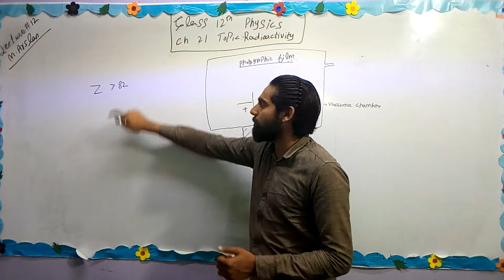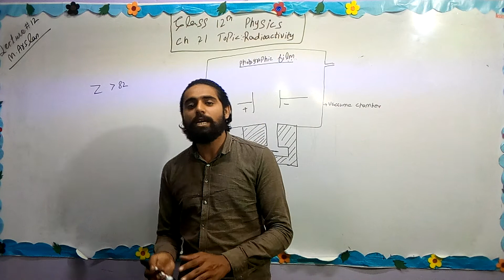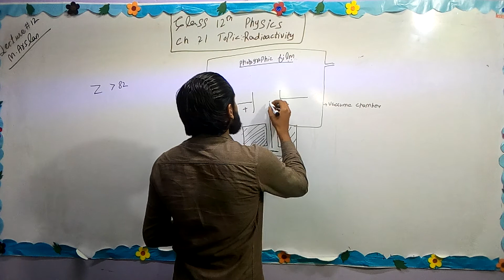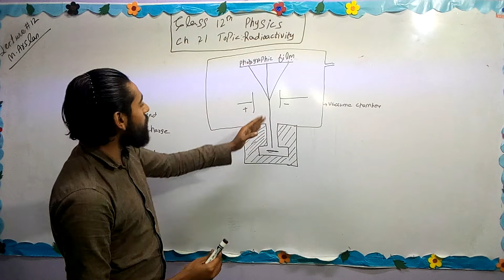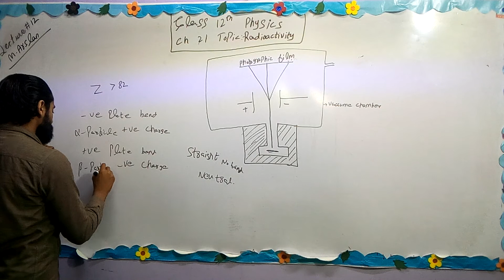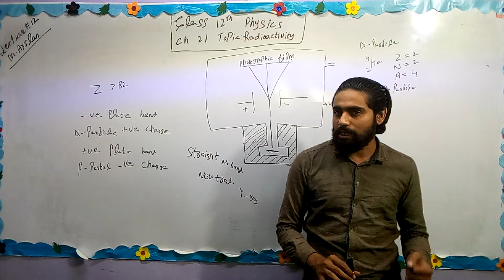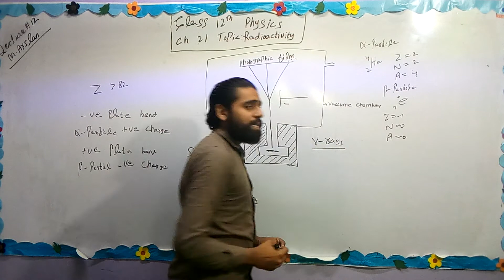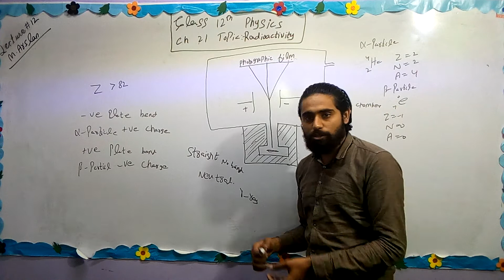Lecture # 12 Unit#21 Topic: Radioactivity (Physics) 12th